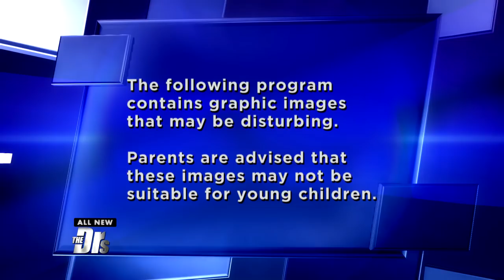Can You Break a Rib from Coughing Too Hard?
The Doctors discuss the case of a woman with whooping cough that developed a large bruise prompting her doctors to take a CT scan revealing a broken rib. How common is this?